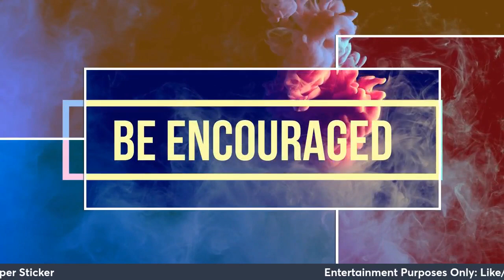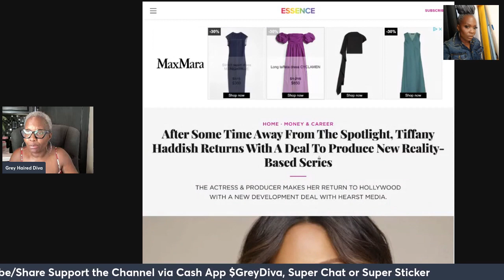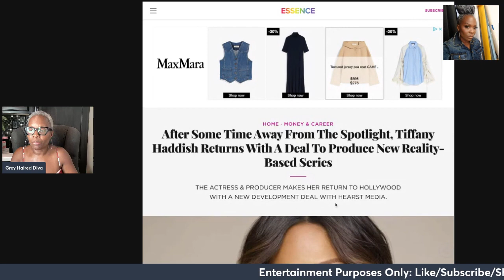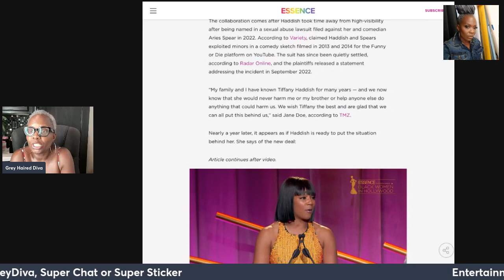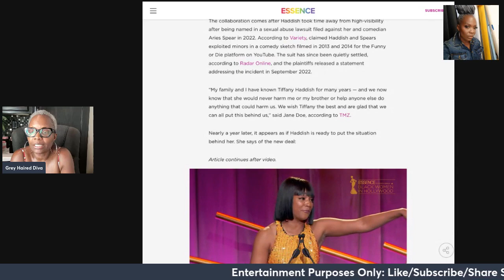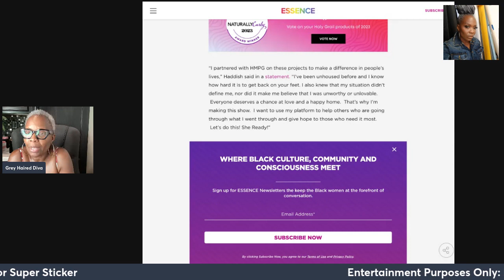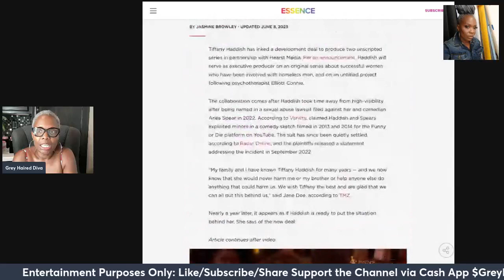Tiffany Haddish| SHE READY to come back to WORK. R You'll READY? Talks new Project!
Tiffany Haddish is ready to come back to work. Are you'll ready.  Let me know your thoughts.